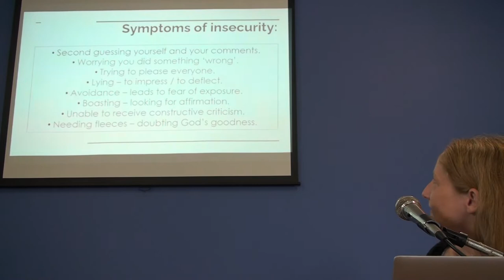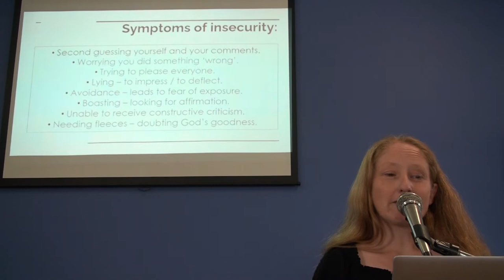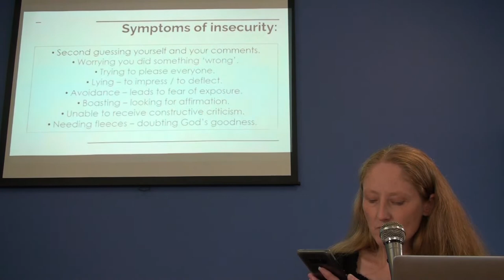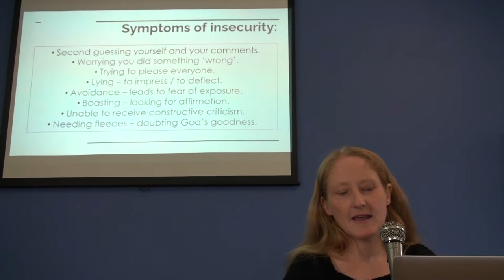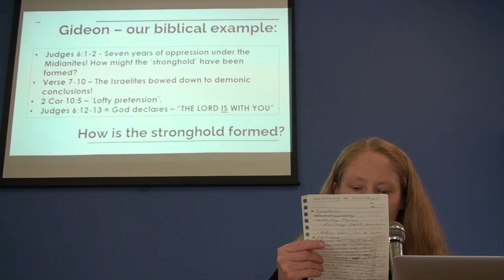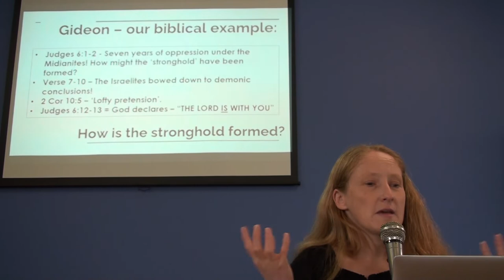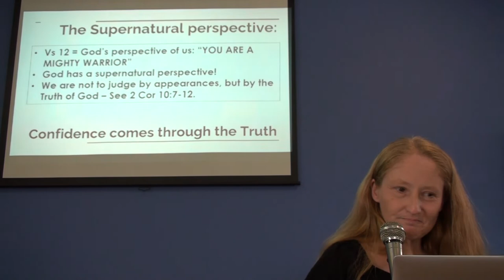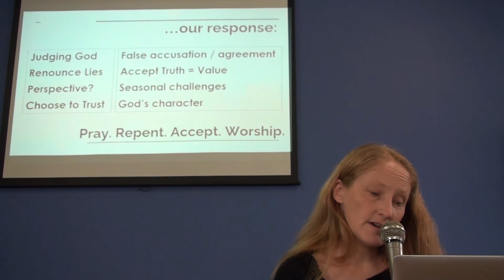ACC: Online Sermon - Sunday 21st February 2021